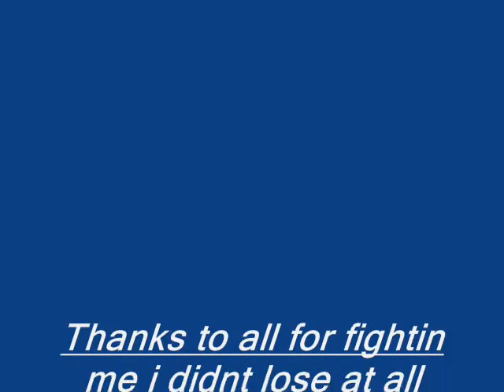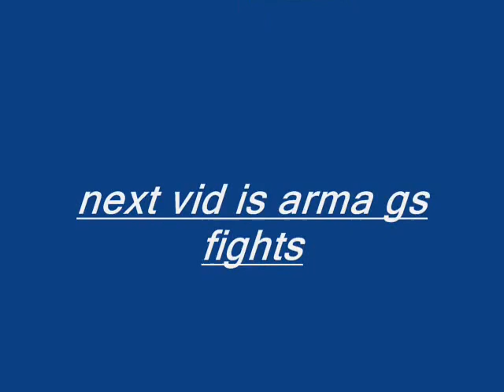Dragon Claws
me at duel arena owning alot of people not losing a single match